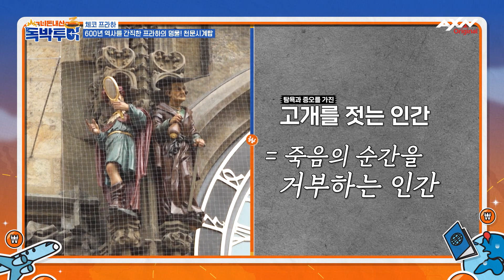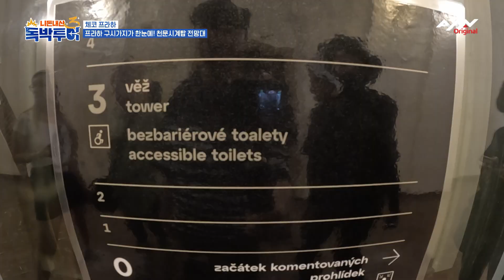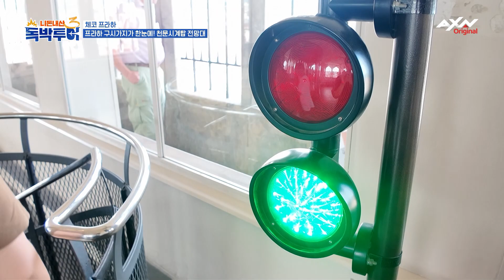[EP5-2] 남의 독박은 나의 행복~ㅋㅋㅋㅋ 시계탑 입장료 독박 게임! [독박투어3 5회]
🤭매주 토요일 밤 8시 20분💸AXN에서 만나요💕

니돈내산 독박투어 시즌3✈️
걸리면 독박! 안 걸면 공짜여행!
여행의 모든 과정을 '복불복 게임'을 통해 진행된다!
출연자 사비로 결제하는 초유의 리얼리티 여행 예능

✔니돈내산 [독박투어3] 프로그램 정보를 확인 할 수 있습니다.

✔본 방송은 매주 목요일 저녁 8시 20분 AXN에서 시청할 수 있습니다.